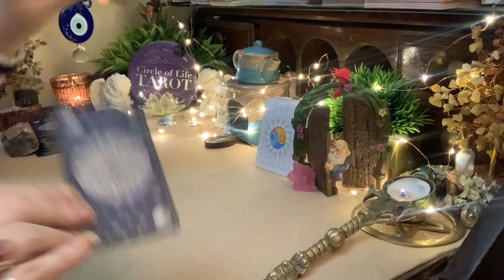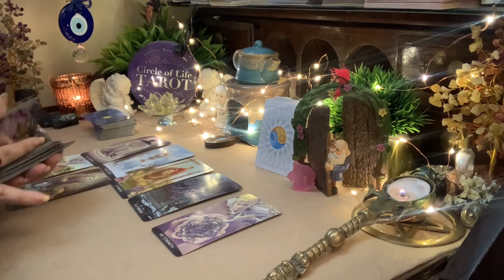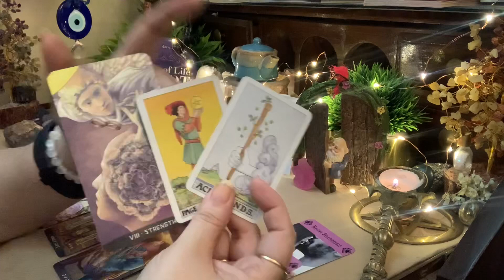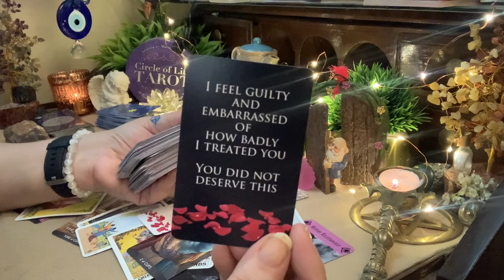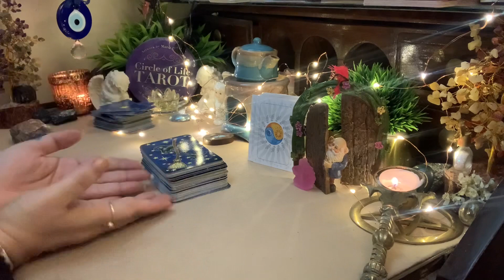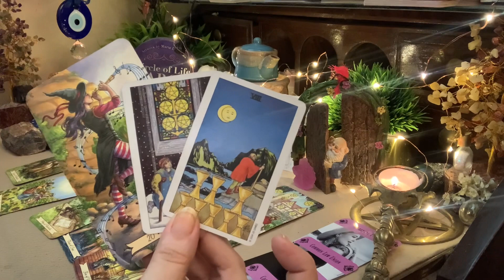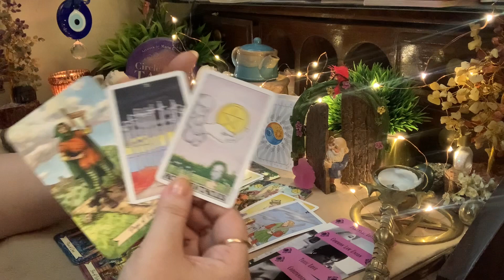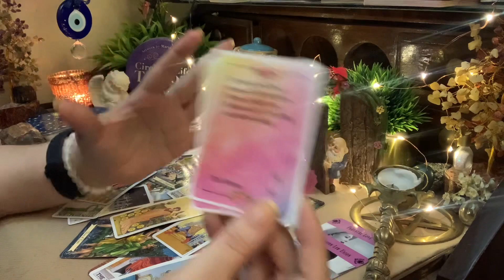हिंदी Timeless - 10 Savalon mei apke rishte ki sachai. Truth about ur relationship.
I am so grateful and happy 🧿. Thank you my YouTube family. I love you all so much ❤️

Do check out my English Tarot Channel - Circle Of Life Tarot English.

3 lucky winners will win a free reading and 3 lucky winners will win a tarot deck.
- Tag a friend in the comment and Leave a  ❤️ emoji.

Time
Pile selection- 00:1:15
1- Pile1- 1:20 - my thoughts on something , reading begins at 5:30.
2- Pile2- 27:30 - my thoughts on something , reading begins at 33:06

Products used

 nailpolish wipes

nail polish

green Plant

fairy door

Hand Cream